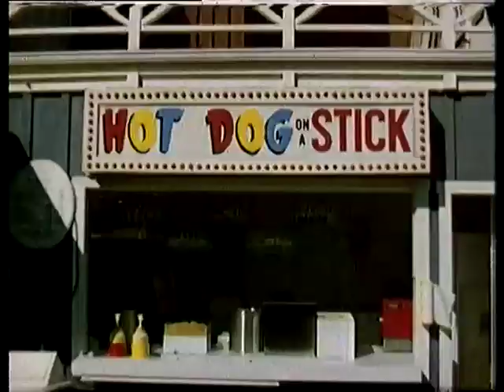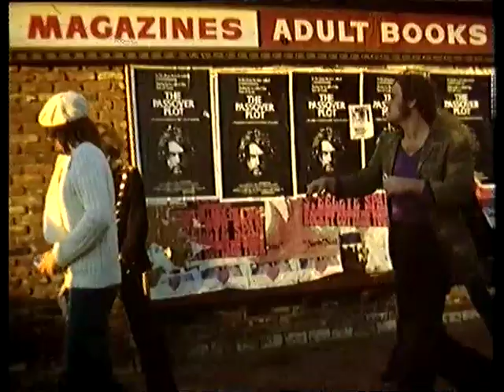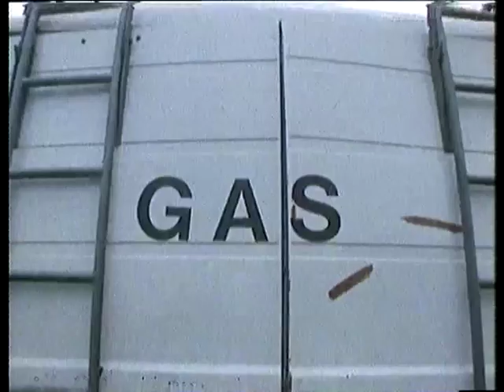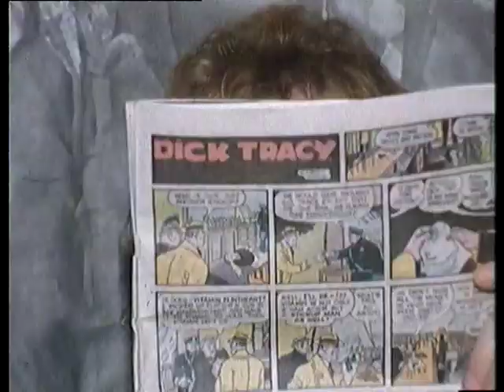1976 12 11 Loerdagshjoernet GASOLIN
Lørdags hjørnet med gasolin,oprindelig sendt 1976